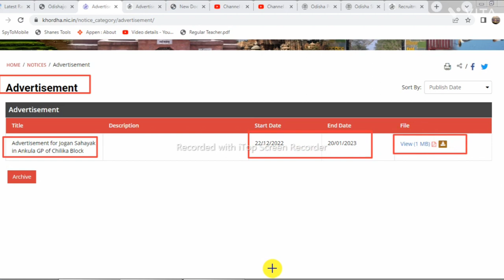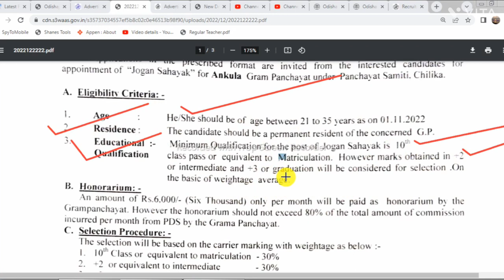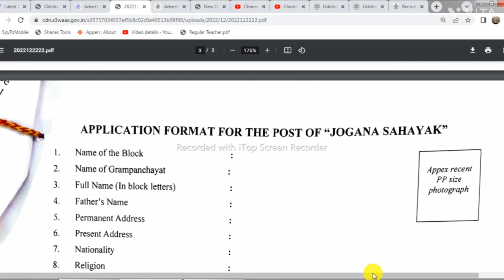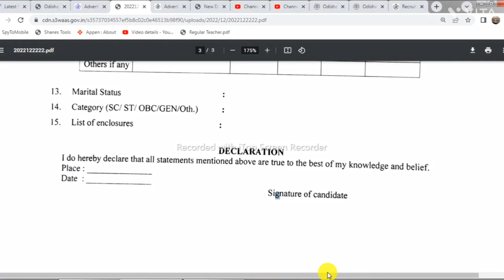Khordha (Chilika) Panchayat Samiti Recruitment 2023/Odisha 10th Pass Jobs/Odisha Govt Job Vacancy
Apply for Various Jogana Sahayak Vacancies in Khordha – Odisha location. Panchayat Samiti Office Khordha Officials are recently published a job notification to fill up Various Posts through Offline mode. All the eligible aspirants can check the Panchayat Samiti Office Khordha career official website i.e., khordha.nic.in recruitment 2023. The last date to Apply offline on or before 20-Jan-2023

How to apply for Panchayat Samiti Vacancy ?
Interested and eligible candidates can apply through the prescribed application form. The Application needs to send the application form along with relevant documents to Block Development Officer, Panchayat Samiti Office, Chilika, Gangadharpur, PS-Banpur, Dist.Khordha, Odisha -752034

Important Dates :

• Start Date to Apply Offline : 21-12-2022

• Last Date to Apply Offline : 20-Jan-2023

ITI Jobs
ITI Vacancy
Diploma
Diploma Vacancy
Diploma Jobs
Govt Jobs in Odisha
8th pass job
10th pass job
12th pass job
govt jobs
ODISHA JOB
ODISHA VACANCY
JOB ALERT
JOB VACANCY
odia video
odisha nijukti
Jab Odisha
Job Odisha
ossc si excise exam date 2022
ossc excise sub inspector exam date 2022
ossc excise sub inspector exam date
ossc excise si recruitment 2022
ossc si recruitment 2022
ossc si recruitment
ossc si selection process
ssc si vacancy 2022
ossc police si recruitment 2022
ossc si recruitment 2022 notification
ossc si police exam date